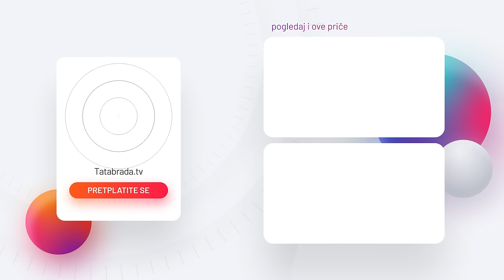"Sve sam sa zemlje stek'o, NIJE MI NIKO DINARA POSLAO"